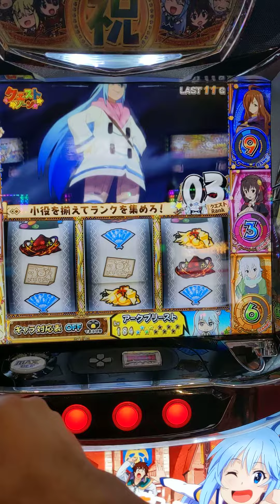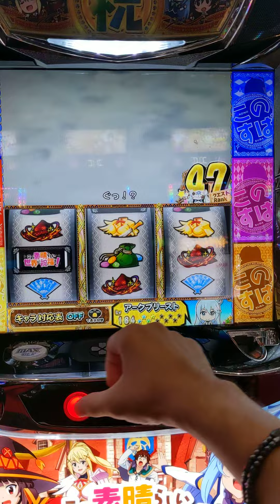クエストゾーン